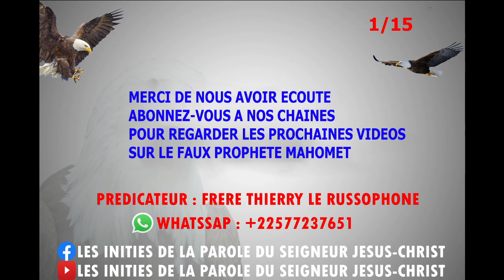MAHOMET EST UN FAUX PROPHÈTE !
* THÈME: MAHOMET EST UN FAUX PROPHÈTE !
• LA MORT DE MAHOMET PROUVE QUE C'EST UN PROPHÈTE DE SATAN !